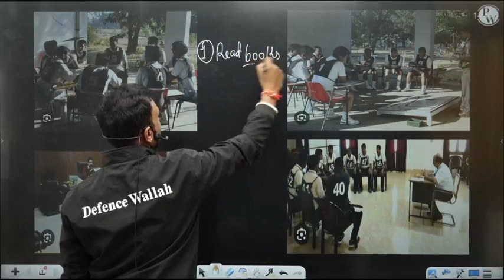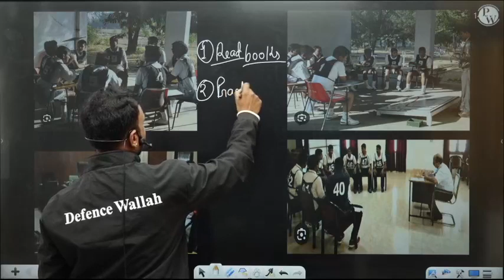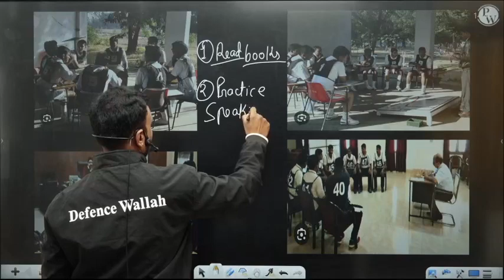NDA SSB 1 Shauurya 1.0